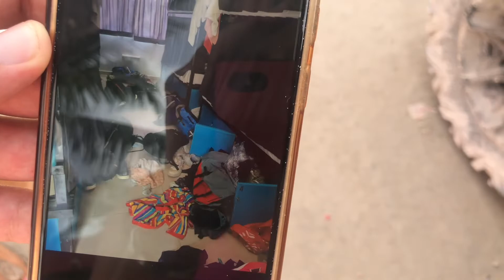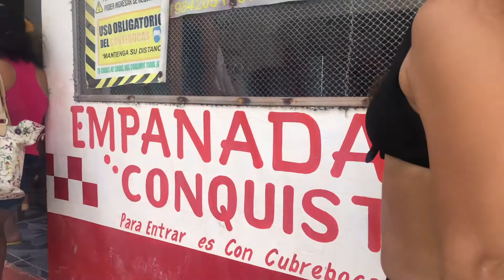Isla Holbox - for the BUDGET backpackers! Full day vlog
I stayed in Holbox for 5 weeks and this is one of my days off from volunteering. Exploring Punta mosquito and eating at local authentic Mexican restaurants, and I'll take you too the BEST street food on the island